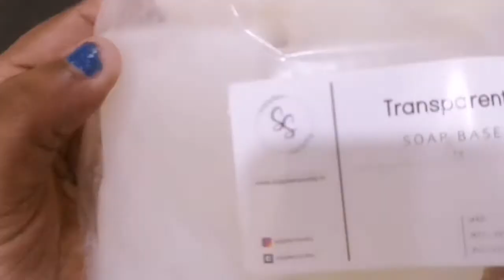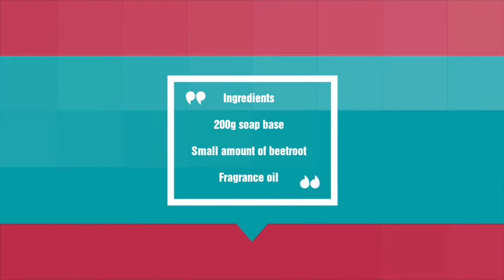Homemade Beetroot Soap making/honest Review about SupplierSociety/ skin brightening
HomemadeBeetrootSoap making
honest Review abt

For my other soap making videos

Deva4win27@Gmail

Happy Crocheting 🧶

Editing             : Flimorago